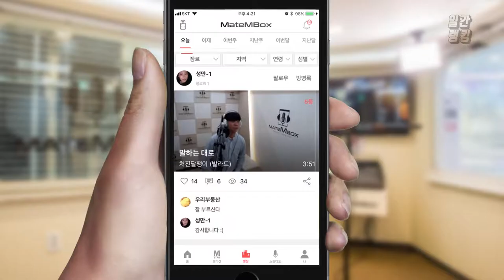메이트엠박스 일간 랭킹 TOP4 2019년 08월 11일 [Daily Ranking]